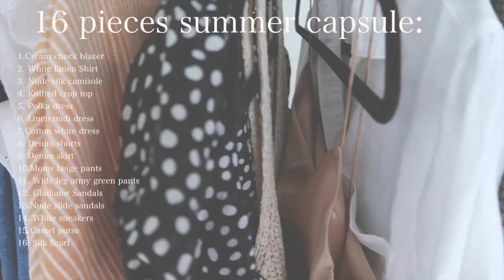SUMMER CAPSULE. 16 PIECES 33 OUTFITS. SUSTAINABLE LOOKBOOK.| live&wear NEAT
I'm beyond excited to share with you my summer 2020 capsule.
Bought preloved on Poshmark

1. BEIGE BLAZER
2. WHITE COTTON DRESS
3. LINEN MIDI DRESS
4. POLKA DOT DRESS
5. NUDE SILK CAMISOLE
6. KNITTED CROP TOP
7. WHITE LINEN SHIRT
8. DENIM JEANS
9. DENIM SKIRT
10. BEIGE MOMS PANTS
11. ARMY GREEN WIDE LEG PANTS.
12. SILK SCARF
13. GLADIATOR SANDALS
14. NUDE SLIDE SANDALS
15. WHITE SNEAKERS
16. CAMEL PURSE

Here are the same or similar options (sign up with my code OLGA_ROJAS_NYC and get 10$)

Sign up with my code OLGA_ROJAS_NYC and get 10$

My favorite Zero Waste Products:
Stojo collapsible cup
Shampoo Bar
Conditioner Bar

Favorite Books:
The Four Agreements

My Video Tools Kit:
Big Camera
Small Vlogging Camera

Welcome to live&wear NEAT channel and our journey to a sustainable world.  Our goal is to create a community of beautiful souls that can learn and make a difference together.  Hop on :)

5th Tuesday Surprise Bonus video :)

with love,

Olga Rojas